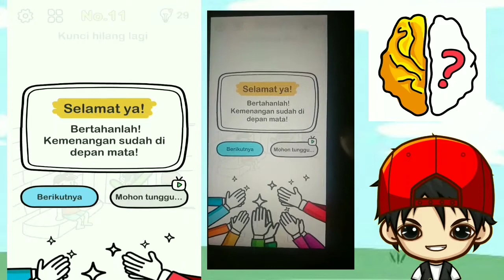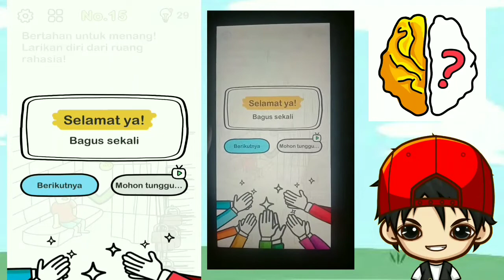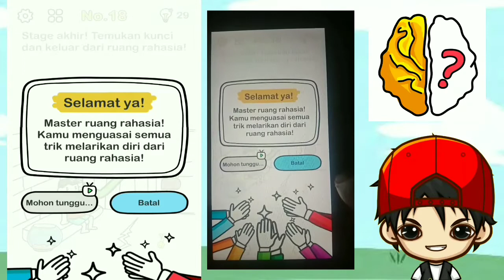BRAIN OUT - Melarikan Diri Dari Ruang Rahasia - Level 10 11 12 13 14 15 16 17 18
Jawaban Game Brain Out - Melarikan Diri Dari Ruang Rahasia - Level 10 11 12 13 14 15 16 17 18